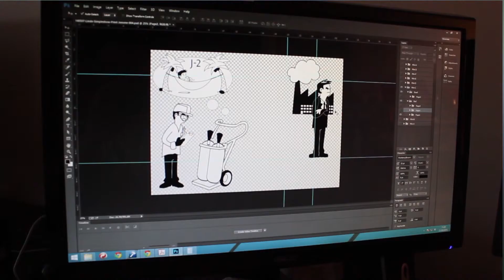Making of - réalisation d'un Motion design à l'ancienne - mains tableau blanc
Mixant des animations de type motion design avec un tournage classique au banc titre... Découvrez le making-of d'un ensemble de vidéos pédagogiques originales.